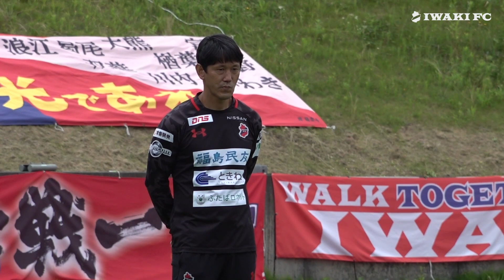BEHIND THE SCENES : いわきFC vs アスルクラロ沼津 | 明治安田生命J3リーグ 第17節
2022年7月16日（土）明治安田生命J3リーグ 第17節 いわきFC vs アスルクラロ沼津の試合の裏側。
ーー
00:00 スタジアム到着
00:31 試合前の入念な準備
01:26 附木選手との再会
01:42 w-up
03:55 キックオフ前の様子
06:00 前半キックオフ
06:39 ハーフタイムの様子
08:29 後半キックオフ
10:35 試合終了。次節に向けて
ーー
引き続き、いわきFCへのご声援よろしくお願いいたします。

WALK TO THE DREAM